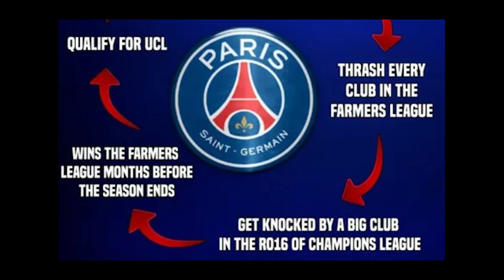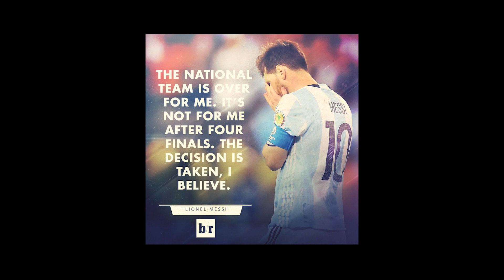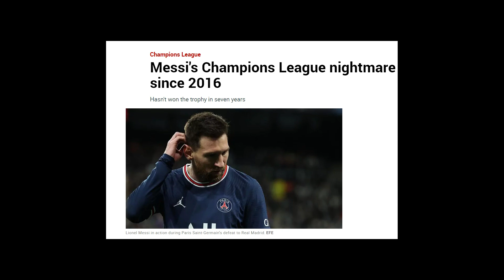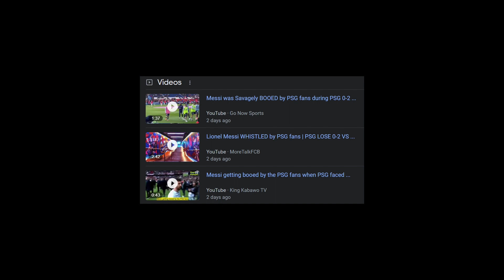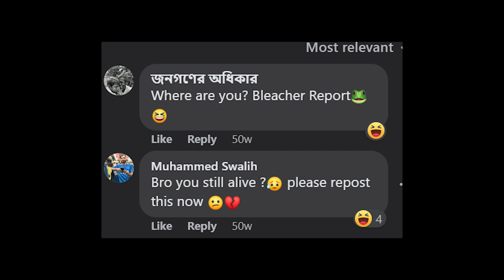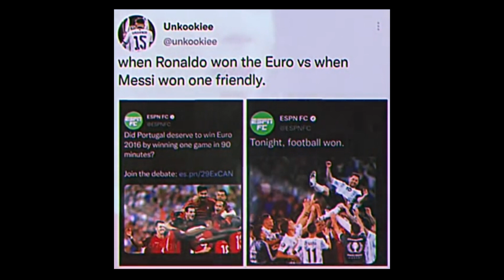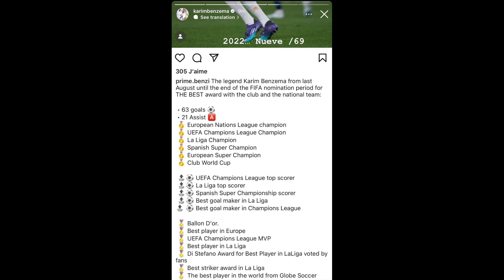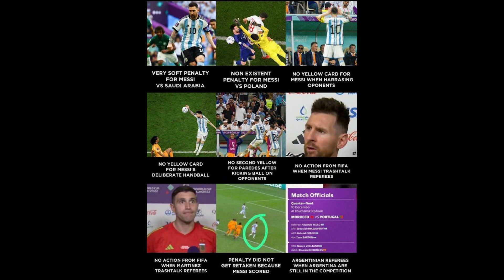Why Messi is the most OVERRATED player in football history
They call him an alien, but aliens don't score 6 goals in the French farmer's league in 1 season.